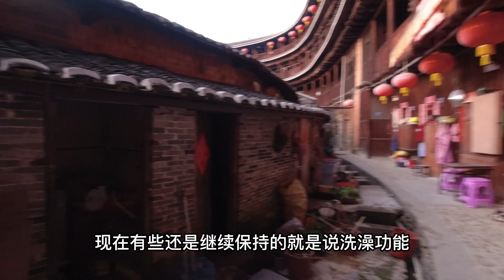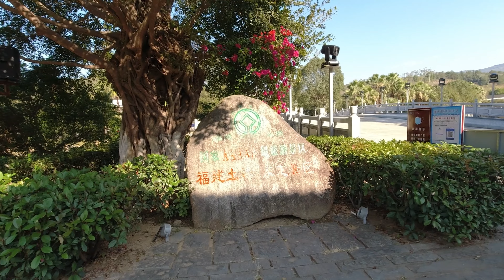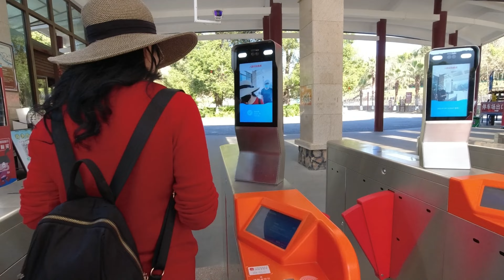房车游土楼续：土楼王和土楼王子，从高空看看这爷儿俩都啥样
如镜和晓辉开着房车游历了两座倍加传颂的土楼 - 土楼王和土楼王子，听上去象父子，但没有传承的缘由，都是后人以他们各自的规模和特点冠名的，一个游四圈围合的土楼，另一个却有楼中楼的布局，我们用航拍给大家展示特殊角度所获得的强烈印象